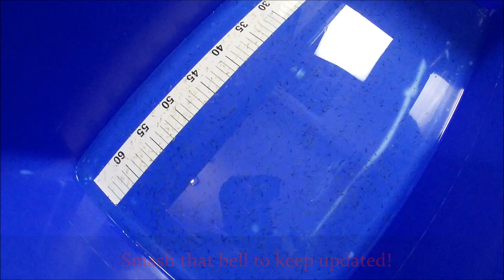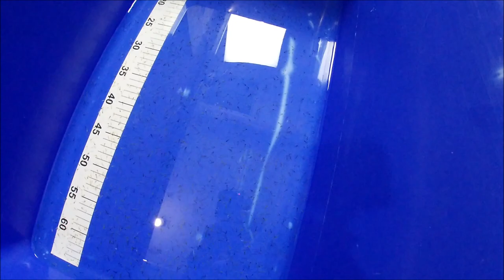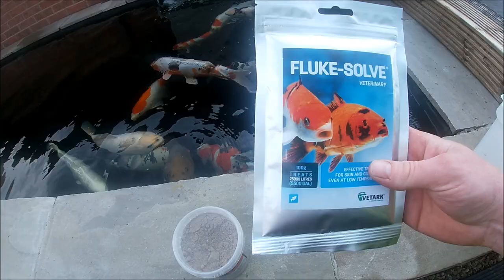KLJ #31 - Koi Scrape - Fluke Treatment - New Fry - Busy Times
Hi folks couldn't take it anymore bowled a fish, did a scrape and found fluke.  I had some treatment Fluke Solve left over from last year so treated straight away.  Ended up with a few thousand fry down here and had to get busy!